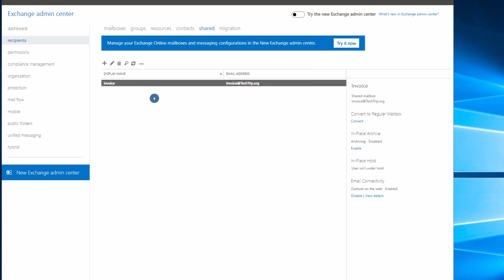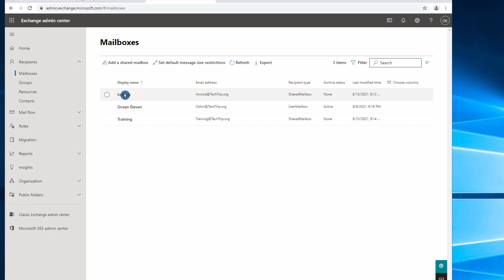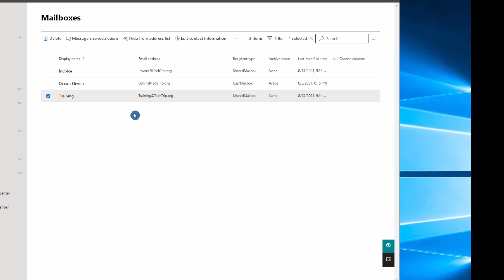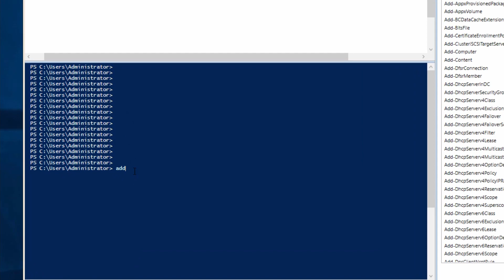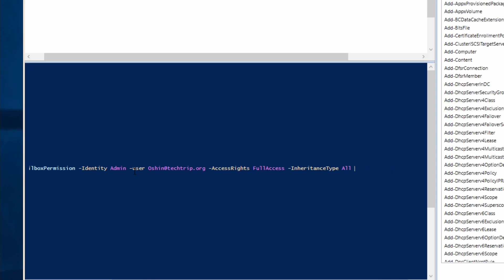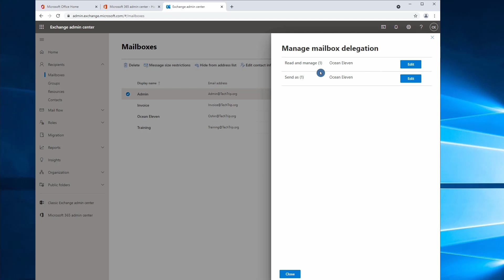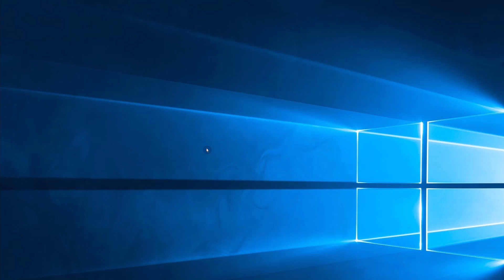How to create a Shared Mailbox in Exchange Online | Using PowerShell & EAC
Hi Everyone,

In today's video, I will show how to create a shared mailbox in Exchange Online. You can create a Shared Mailbox in two ways, from the Exchange Online Admin Center  (EAC) or through PowerShell, and I will go over them.

PowerShell Command Syntaxes:

To give FullAccess Permission:

Add-MailboxPermission "Shared Mailbox" -User "Mail Recipient" -AccessRights FullAccess -InheritanceType all

To check if worked:

Get-MailboxPermission "SharedMailbox Name" | where {$_.AccessRights -like 'Full*'} | Format-Table User,Deny,IsInherited,AccessRights -Auto

To give SendAs Permission:

Add-RecipientPermission -Identity "MailboxOrGroupIdentity" -Trustee "DelegateIdentity" -AccessRights SendAs

To check if it worked:

Get-RecipientPermission -Identity admin -Trustee "UserName"